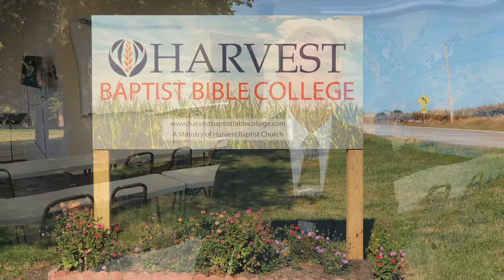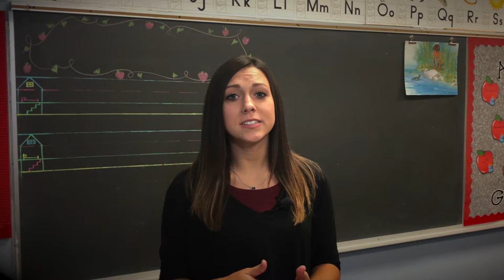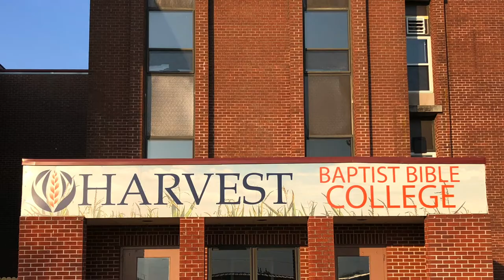Why Choose Harvest Baptist Bible College